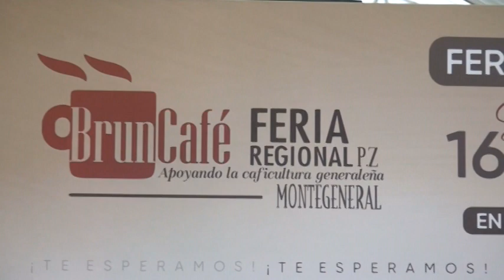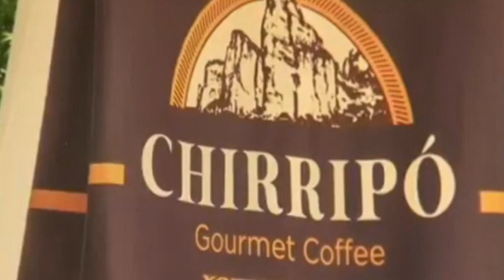Del 16 al 18 de setiembre será la Feria BrunCafé en Pérez Zeledón